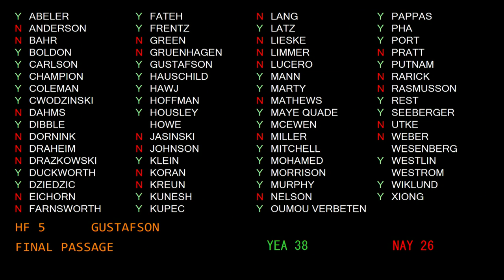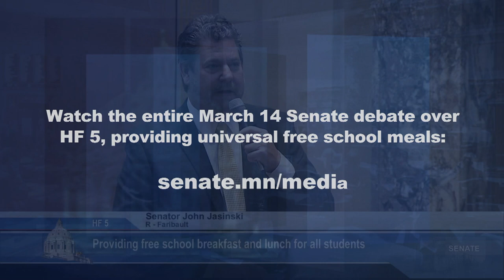Educational Priorities / Universal Free School Meals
A bill that would change some of Minnesota’s K-12 education policies -- requiring courses in civics and personal finance, incorporating the histories and experiences of people of color and indigenous people into the curriculum and prohibiting faith statement requirements for PSEO (postsecondary enrollment option) students -- will soon be debated by the full Senate. Chair of the Senate Education Policy Committee, Senator Steve Cwodzinski, DFL-Eden Prairie, and Senator Zach Duckworth, R-Lakeville, join Capitol Report moderator Shannon Loehrke to talk about aspects of the omnibus education policy bill and the importance of improving the reading skills of Minnesota's children.

Also in the program, highlights from the Senate floor debate over a measure that would provide free breakfast and lunch to all Minnesota students. Plus, Senator Jeremy Miller, R-Winona, pitches a plan to guarantee tax refunds during legislative gridlock and Republican lawmakers offer a package of proposals to address public safety concerns.